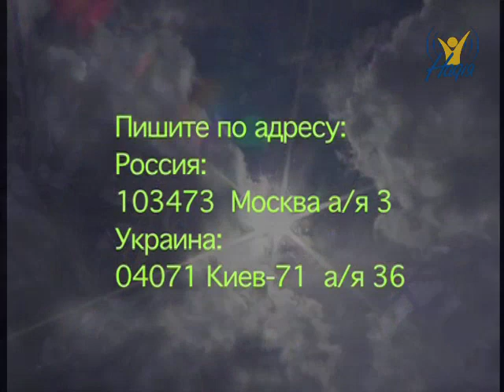7-я глава книги Даниила